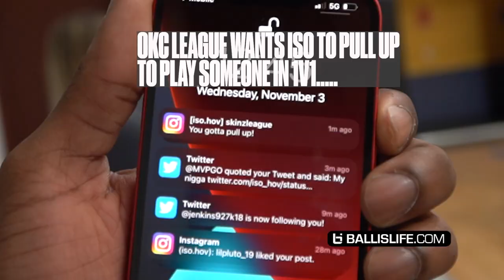I Competed in a PROFESSIONAL OVERSEAS COMBINE in Las Vegas For a Contract & Went Off!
Social